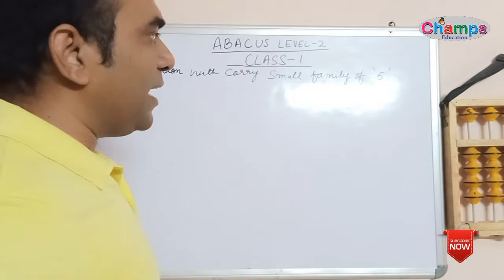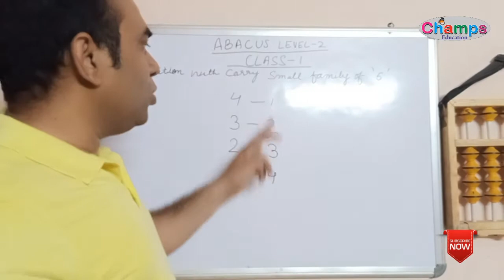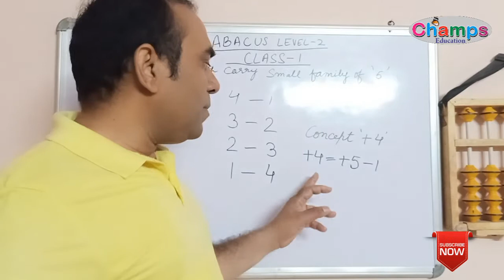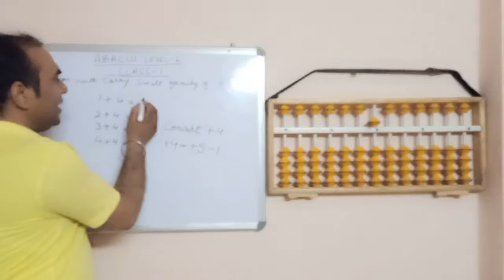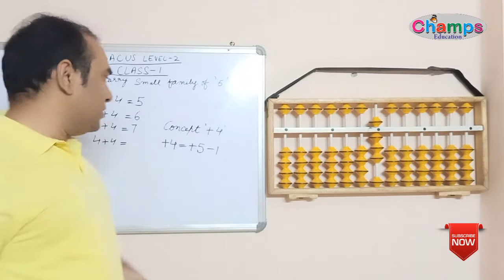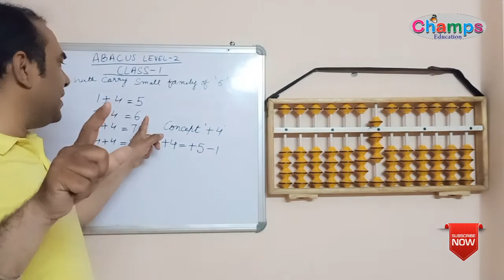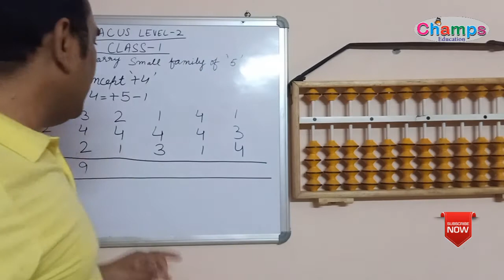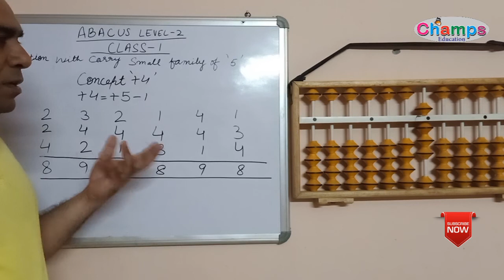Abacus level 2 class 1 | Free abacus class 2 level 1 | Abacus Addition with carry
In this video, we learn addition with carry small family concept.
Family of 5 has four members 4, 3, 2, 1.
Friends of 4 is 1, 3 is 2, 2 is 3, 1 is 4.
Our first concept is +4=+5-1.
With help of this concept, we add 4 from abacus.